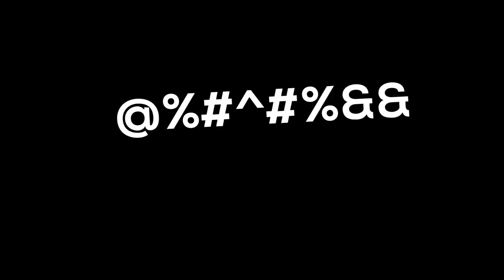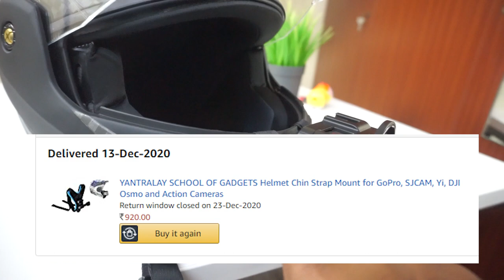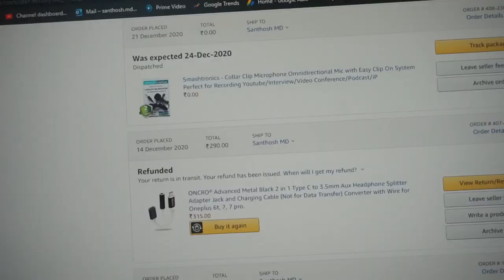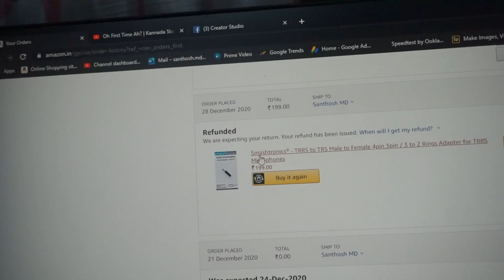ನನ್ನ ಹೊಸ ಹೆಲ್ಮೆಟ್‌ ವಿಡಿಯೋಗೆ ? Helmet - GoPro Mic Setup - Cheap & Best | Kannada Vlog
I Just not thought to upload this video but after  i realized my mistakes for setup that's why I just uploaded explaining things .

Do watch and comment your feedback

My GoPro Hero
Best Mic For GoPro
GoPro Mount
My Vega Helmet
GoPro Casing For helmet & Mic